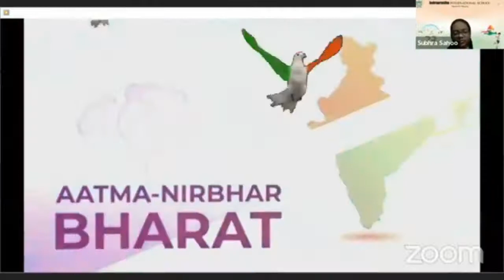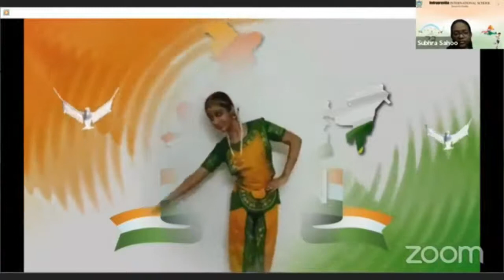Republic Day 2022